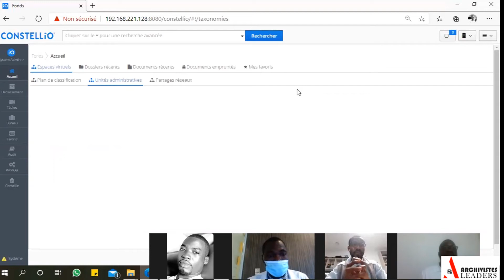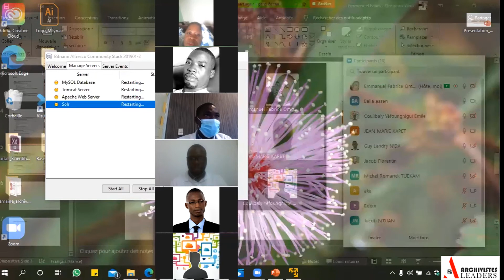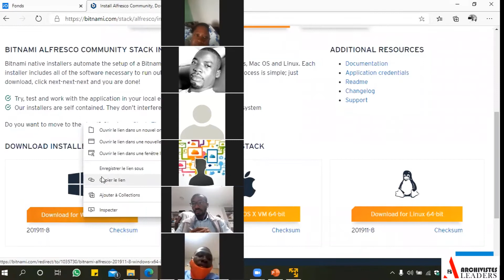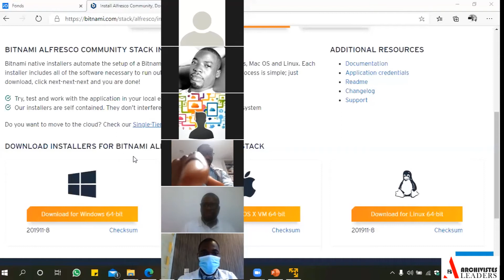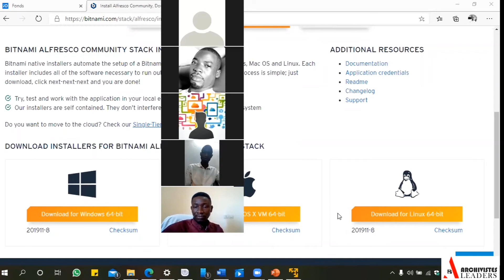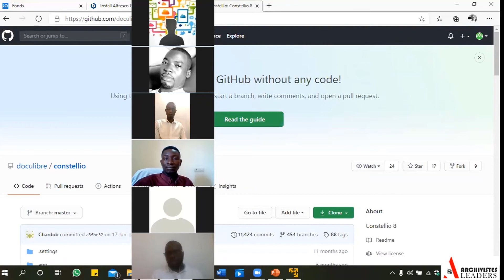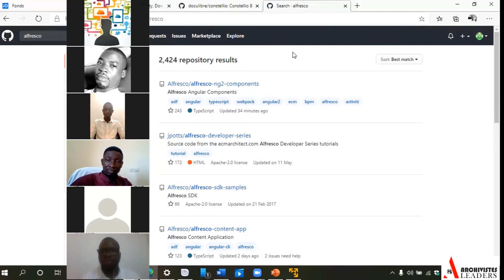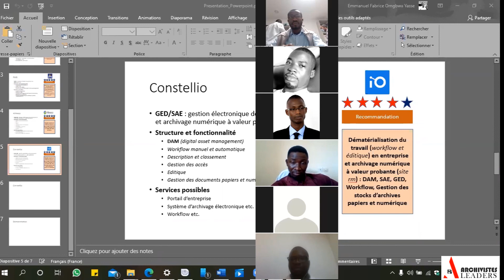Cas d'usage GED/SAE: Questions Réponses des Participants partie 6/6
Présentation de solutions GED/SAE dans cadre des activités de la plateforme Archivistes Leaders juin 2020.Equipe du Cameroun